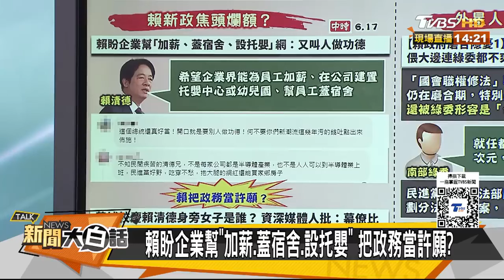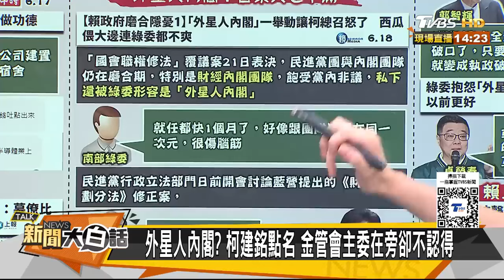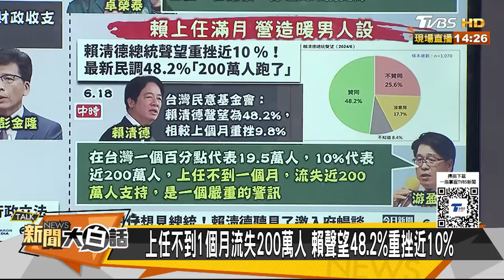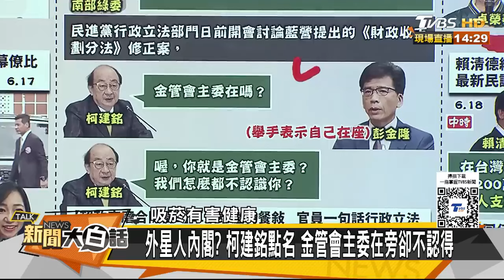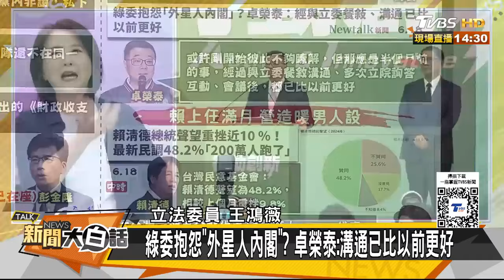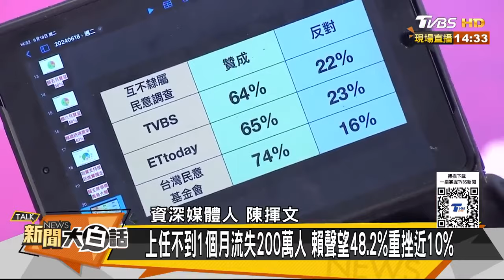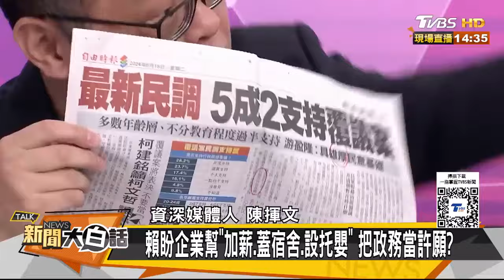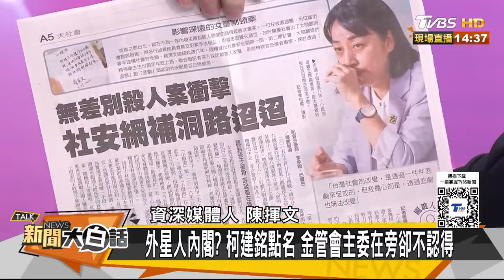賴清德民調崩10%跑2百萬人 總統府血腥鬥爭奪權開始了？ 新聞大白話@tvbstalk